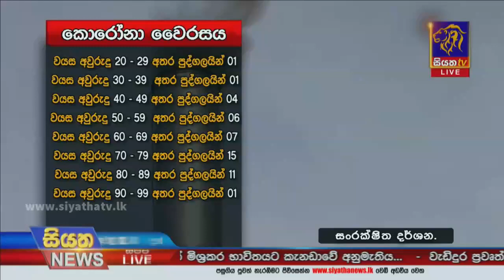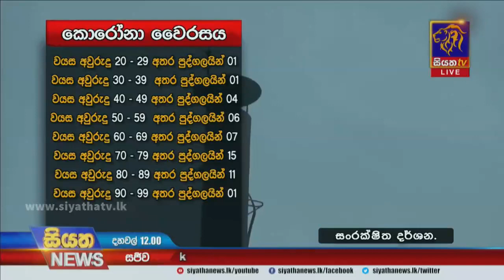කොවිඩ් රෝගීන් වාර්තාවීම තවත් ඉහළට | Siyatha News